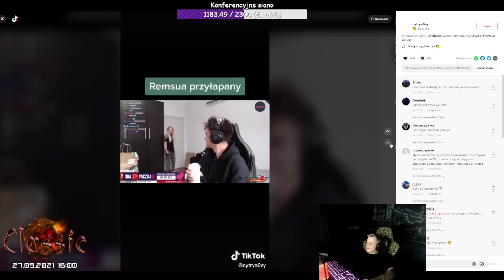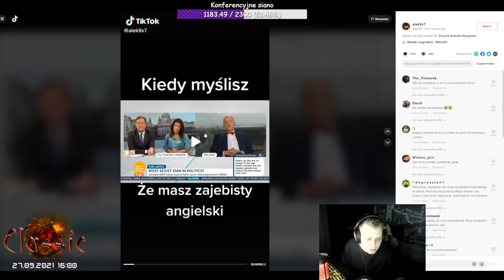NITRO - DZWONI DO KASIX I PYTA O ZWIĄZEK Z REMKIEM *kochasz go?*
kod keydrop - REMSUA